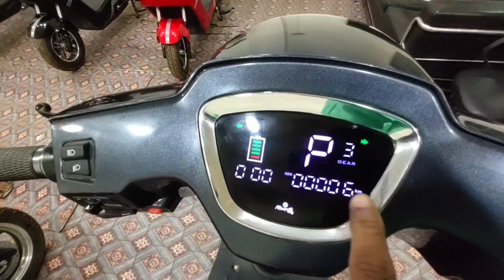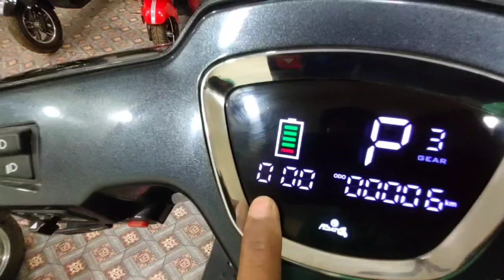Fidato Easygo Classis | ग़ज़ब की इलेक्ट्रिक स्कूटी 👌